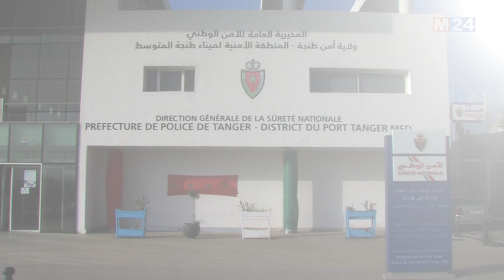إجهاض عملية للتهريب الدولي لـ30410 وحدة من الاختبارات السريعة للكشف عن فيروس كوفيد-19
تمكنت عناصر الأمن الوطني بميناء طنجة المتوسط بتنسيق مع نظيرتها بالجمارك، من إجهاض عملية للتهريب الدولي لبضائع أجنبية خاضعة لمبررات الأصل تتمثل في 30410 وحدة من الاختبارات السريعة للكشف عن فيروس كوفيد-19.